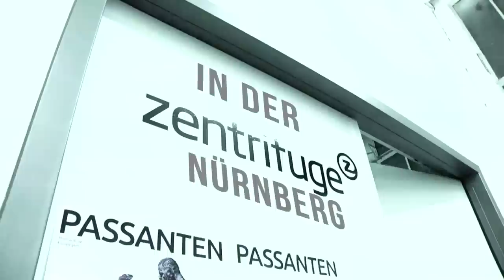t°fau auf AEG - Kultur im Schleudergang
Was ist die Kultur unserer Generation? Um das zu klären hat t°fau in die Zentrifuge auf AEG in Nürnberg eingeladen. Die Bloggerin Bianca Taube die Kunstexpertin Marlene Döring und der Kletterer Alexander Megos (zweifacher Jugend-Europameister) versuchen das Thema in der neuen t°fau-Talkshow zu diskutieren. Weitere Beiträge sowie die Musik kommen von der Band Golden Black Entertainment Reinschauen könnte sich lohnen!